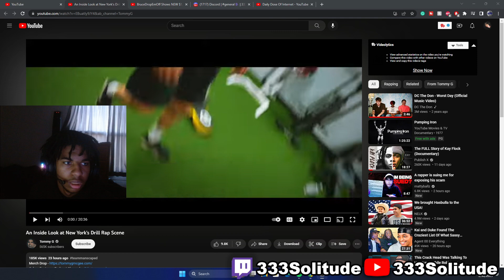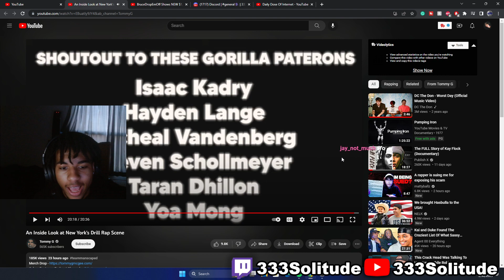REACTING TO An Inside Look at New York's Drill Rap Scene...